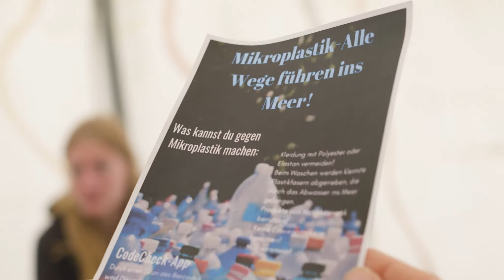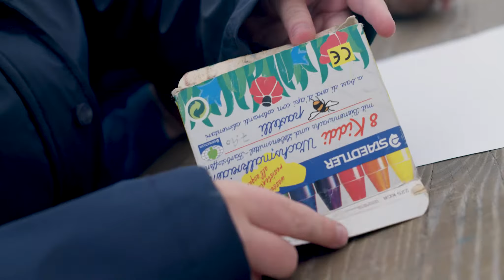TalentCAMPus 2019: Wattenmeer (Volkshochschule Friesland-Wittmund)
Beim talentCAMPus 2019 der Volkshochschule und Musikschule Friesland-Wittmund setzten sich junge Klima- und Umweltschützerinnen für das Wattenmeer ein. Im Laufe der Projektwoche gab es viel Neues zu erfahren über dieses weltweit einzigartige Biotop.